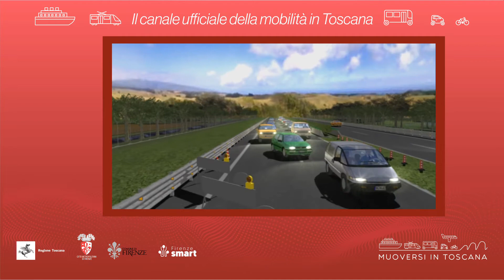Muoversi in Toscana - Edizione delle 11.30 del 6 maggio 2022